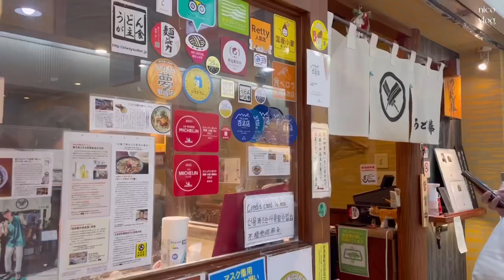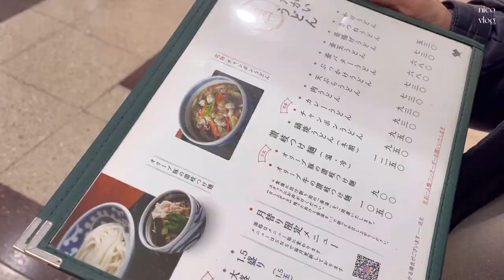【vlog】働いて,休日を楽しむ社会人OLの1週間💐｜コストコ•無印良品 購入品🛒｜北浜カフェ巡り🍮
こんばんは🌛

今回は1週間の日常vlogです〰️
この動画を楽しんでいただけたら嬉しいです😊

よい週末をお過ごしください💐